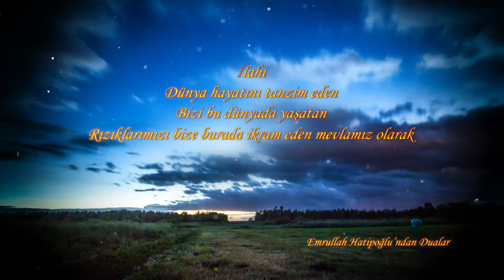DUA -HELAL- RIZIK